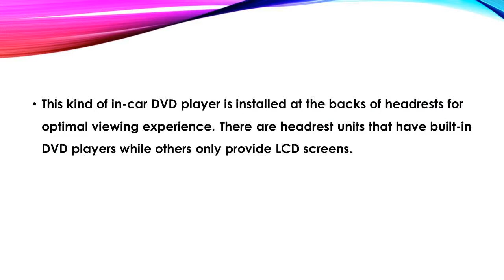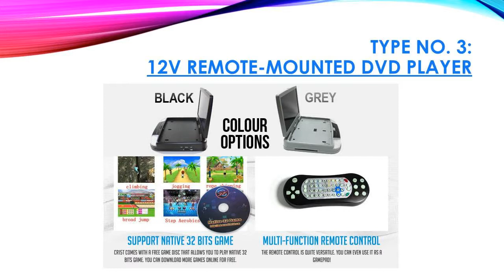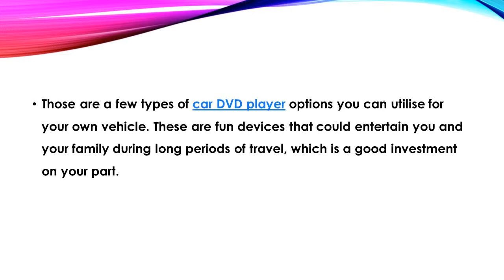Types of In-Car and Roof Mount DVD Players meet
Enjoying a roadtrip with your family with these in-car and roof mount dvd players.